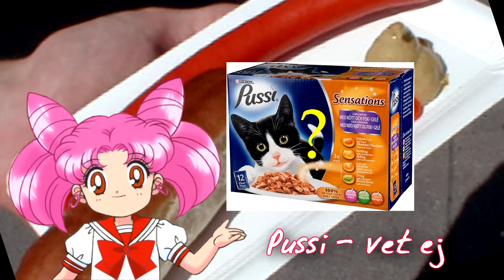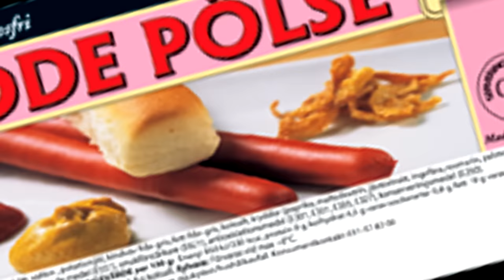::Sailor Muu Jukeboxz:: ♪PÖLSEKORV♪ (UsaKalv)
Sailor Muu fyllde 4 år häromdagen :D Det firar vi med en otroligt viktig låt you never knew you needed in your life. :D